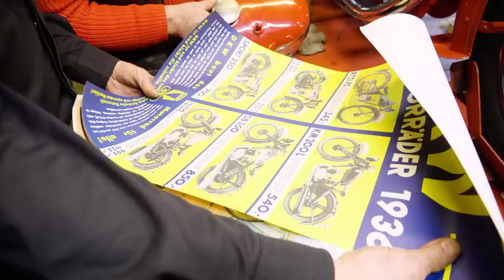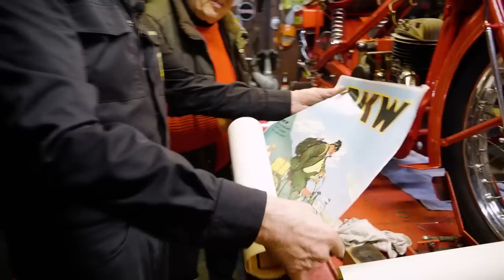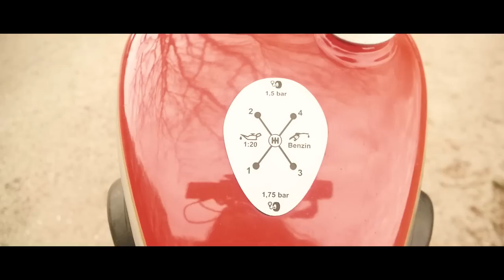Mission vollendet? | Motorzusammenbau | DKW 350 Sport Bj.1933 | Andis Funktionspunk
Endlich können wir die DKW 350 Sport Bj.1933 wieder zusammenbauen. Kolben und Zylinder sind da und jetzt heißt es Konzentration bewahren. Werden wir am Ende belohnt und wird die Maschine wieder laufen? Seht selbst...

Das benutze ich in meiner Werkstatt:
►Anheizer alias Bremsenreiniger *
►Für scharfe Bohrer *
►Flex Nr. 1 *
►Flex Nr. 2 *
►Mein Schweißgerät *
►Akku Winkelschleifer *
►Es werde Licht *
►Und nach der Arbeit: Des Meisters Zigarren *